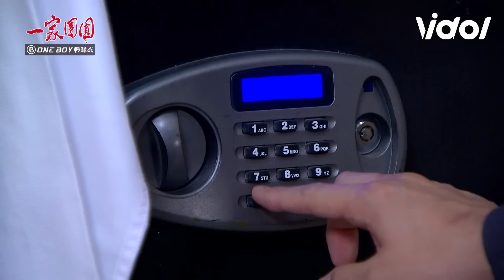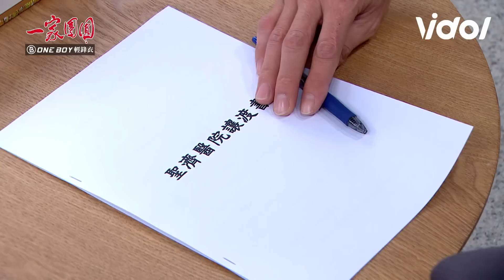一家團圓│EP155 查理Eden聯手對付承恩 成功幫曉萱拿回醫院股份 Family Reunion│ Vidol.tv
查理最近智商有上線唷~~~
➲一家團圓 Family Reunion (隔日中午12:00更新)